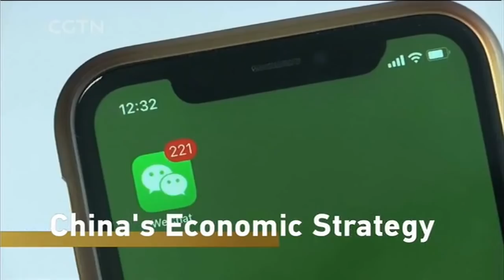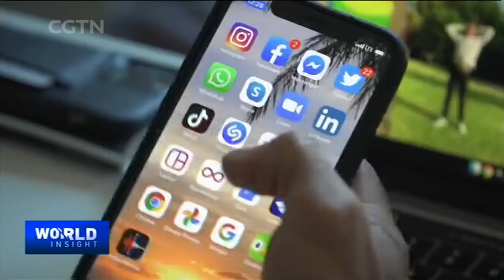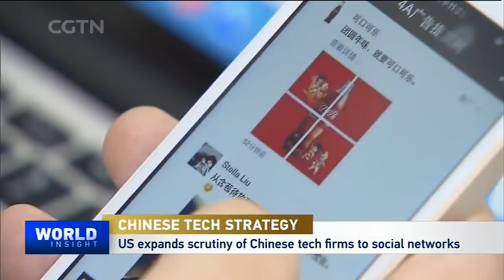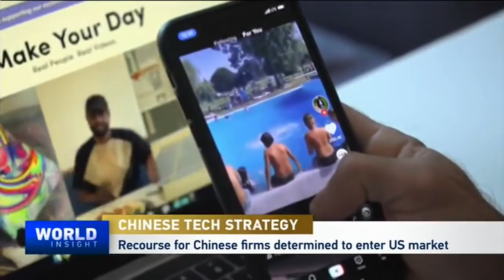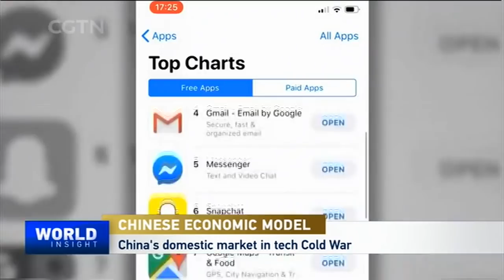2020/08/12 China's economic strategy / song and dance diplomacy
- Trump's ban on TikTok and WeChat is the latest addition to China-U.S. tensions. Can the Asian giant adjust its economic strategy to overcome Trump's actions?
- And, people-to-people relations built on song and dance diplomacy. Brigham Young University's long history of cultural tours in China. What does it mean in times of worsening China-U.S. ties?